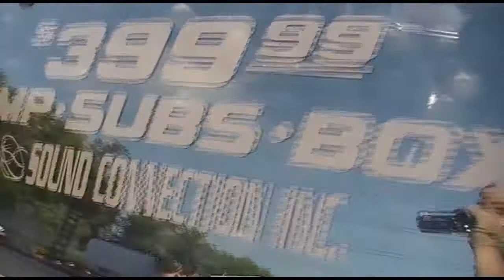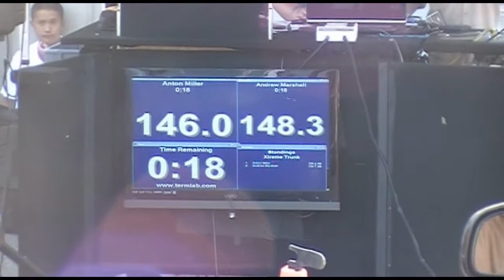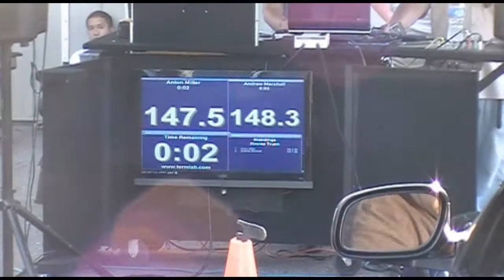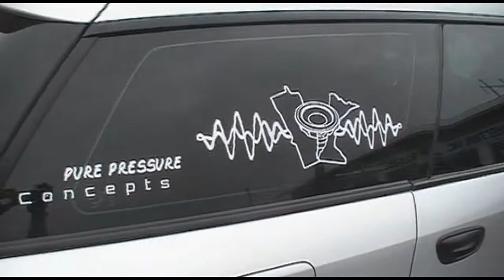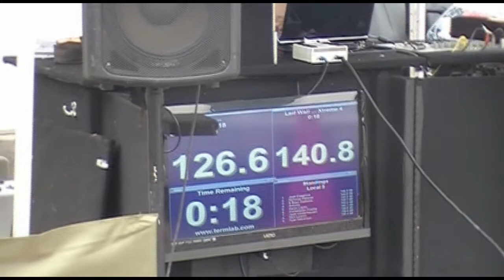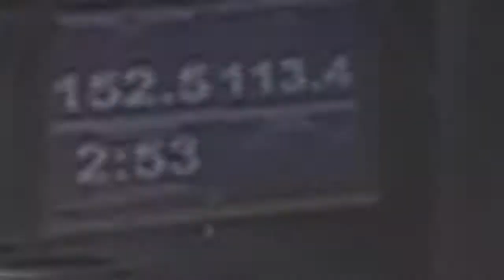TEAM MN LOUDEST CAR AUDIO COMPETITION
FINALLY!! Team MN Loudest and Sound Connection Inc. have come together for this event!!! be there, JULY 16th 2011 @ Sound Connection Inc.'s St Joseph Location!!!

Also this event we have coming up on July 16th is a S.L.A.M. (Sound Looks And Modifications) Show. so its a mixture of a car show and a Audio Competition. So if you have a nice looking car with a stereo in it bring it by enter in the SLAM class (25$ if thats the only class you enter in or 10$ if you enter in any MW SPL class as well)